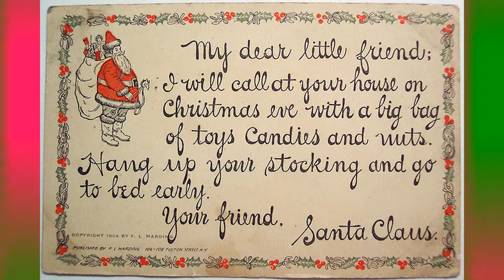Old Time Christmas_George Strait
Tricycles, Bicycles
Candy canes and candlelight
Tryin' to stay awake all night
To catch a glimpse of Santa's reindeer
Mama bakin', sister makin'
Angels in the fallin' snow
Now it seems so long ago
I wish they all were here

Chorus:
We'd have an old time Christmas
An old time Christmas
Just like the ones from yesterday
We'd leave the world behind us
Let the spirit find us
And have an old time Christmas
For old times sake

Friends singin', bells ringin'
Snowman standing in the yard
It's a living Christmas card
Captured in our hearts forever
Friends scatter, it's won't matter
The magic never melts away
It only takes a Christmas Day
To make it reappear
Chorus